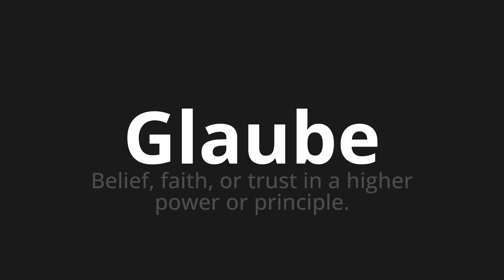How to pronounce Glaube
Master the Pronunciation of 'Glaube which means belief' - which means : Lief, Faith, Or Trust in A Higher Power Or Principle. 📝 with @PronunciationGerman 🎓🗣️ - [Your Guide to German]

Learn to pronounce 'Glaube' perfectly in German with our easy and engaging tutorial by @PronunciationGerman! 📖📽️ In this comprehensive video, we provide you with native speaker examples 🗣️👂 and phonetic breakdowns 🎵 to ensure you get the pronunciation just right.

How to say Believe in German